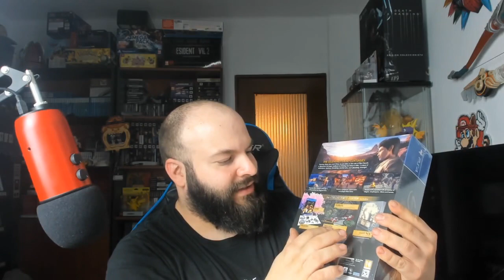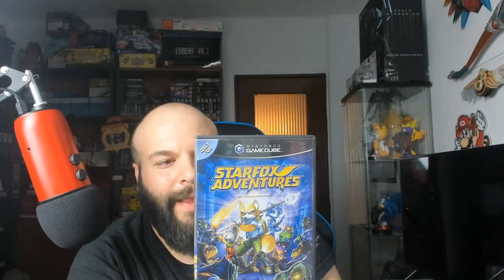Ultimas Compras | Especial Black Friday